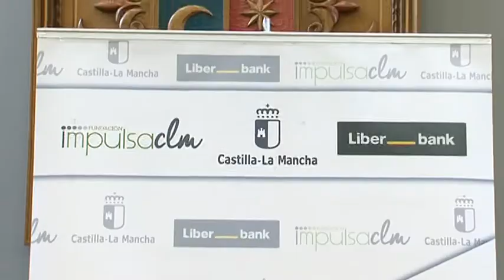Visita Delegado Provincial Educación